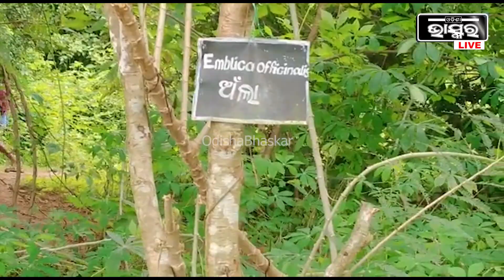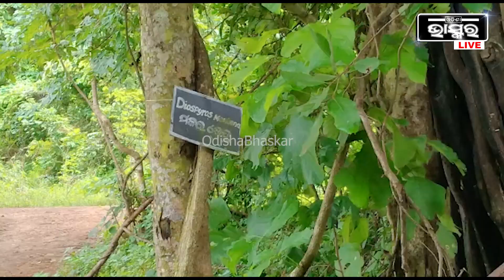୧୪୬୦ ପ୍ରକାରର ବିହନ ସଂରକ୍ଷଣ କରି ଏବେ ଚର୍ଚ୍ଚାରେ ବିରଳ ବିହନ ମାନଙ୍କର ଜନକ ବୈଜ୍ଞାନିକ ଡଃ ଦେବଲ ଦେବ